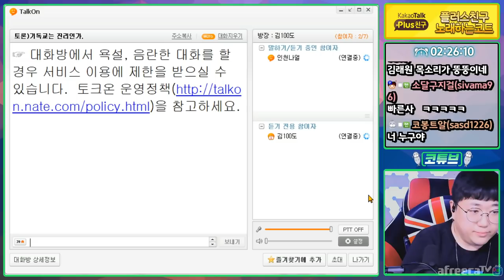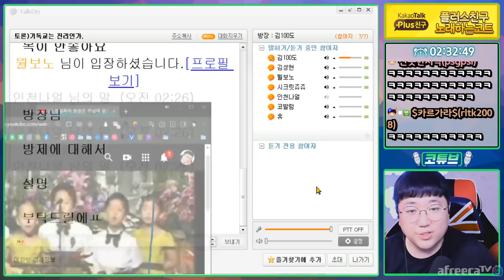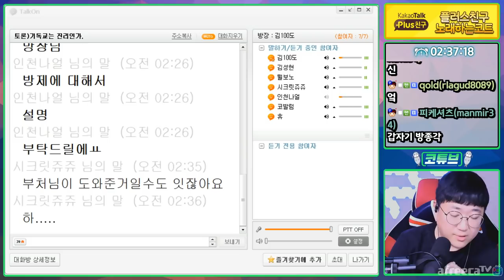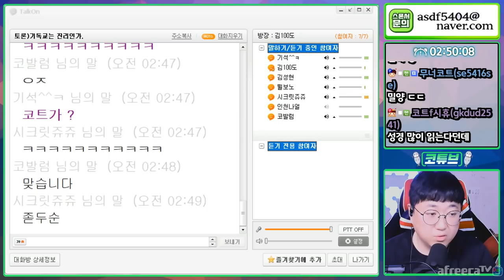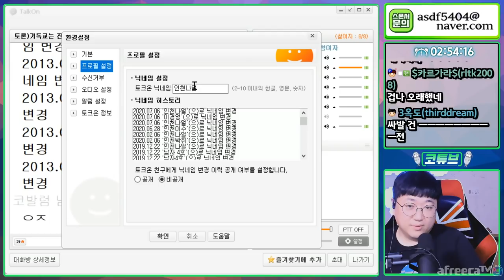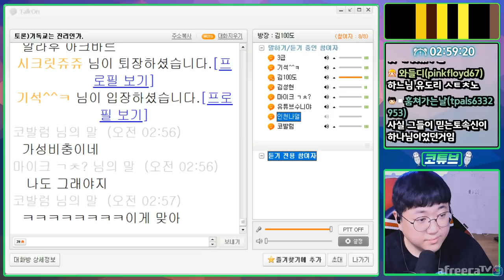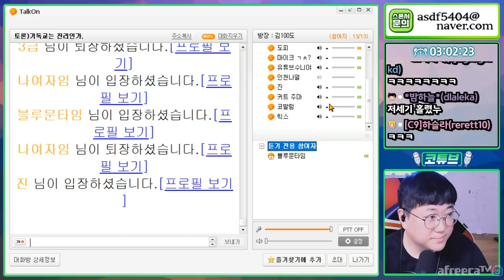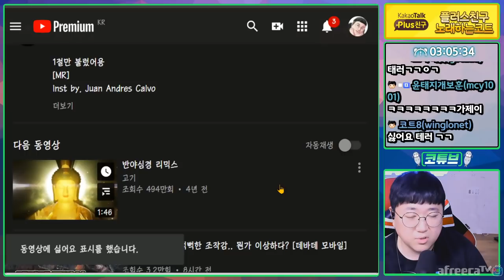약빨방 기독교 전도방ㅋㅋㅋ 이분진심인데? 20200707 #3 [노래하는코트]